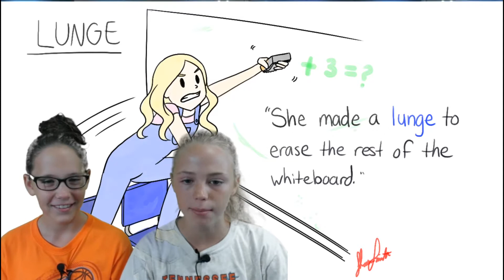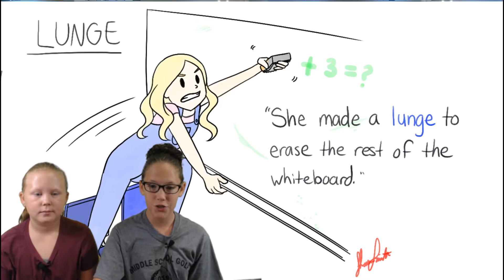01 23 20